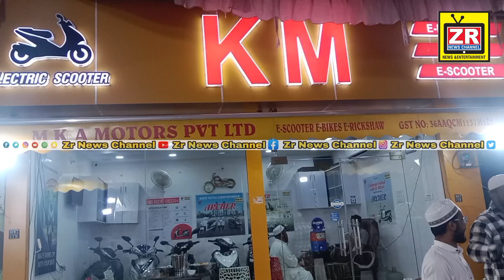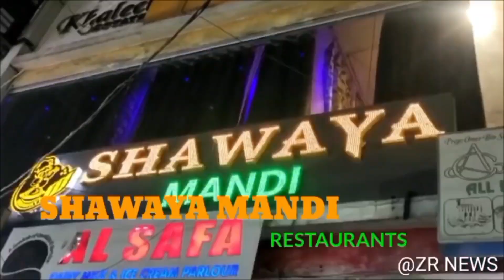Dawat E Iftar MKA Motors Pvt Ltd Golnaka Amberpet MLA Ne Shikat Ke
M k a moters PTV limited ifter party gast name mohd Kamal ahmed khaja asad ullah nawab mohd azhar khan Syed muzafar hussain mohd maksood Ali munna mohd nazam uddin Syed ubaid ullah b r s leader khader Shareef sahab USA saber sahab mohdbaba Adil moin shanavaz aleem prince kaleem bhai habeeb bhai majed bhai mohd ahatisham uddin mohd Asif Syed aleem bhaii aijaz bhai aleem fashion bazar

TOP NEWS

Zr news channel